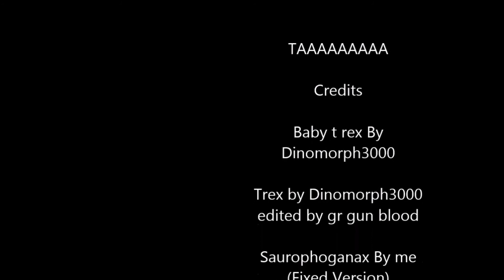Tribute of Pivoters tribute of me (5O SUBS SPECIAL¡¡¡¡¡:D)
Hi everyone and welcome to my video. I finally have 50 subscribers and I just did not know I had 100. But in the rugops rampage (but in short) it only says 100 specials, because I'm almost an animator pivot master. But now it evolves too much to make my videos. As I say in vz of that. I want to tell you to switch to other sounds of dinosaur fights.
Resonated.
V Rex Vs giganotosaurus by parasaurolophus67.
Zhunchengtyrannus Vs Yutyrannus by Mesozoic studiosTM.
Allosaurus Vs Oxalaia By GaRi.
Acrocanthosaurus Vs Carcharodontosaurus By Behemotich.
T Rex Vs Saurophaganax By Dark Acrocanthosaurus.
Ceratosaurus Vs Terathoponeus By GigaTitanRex.
Spinobro14 Evil Vs Tirano rex By Code_Tyranno.